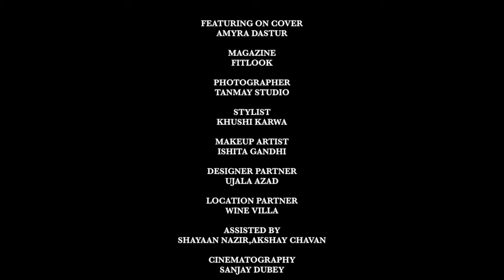FitLook Apr19' edition with actress Amyra Dastur - Photoshoot by fashion photographer tanmay_studio